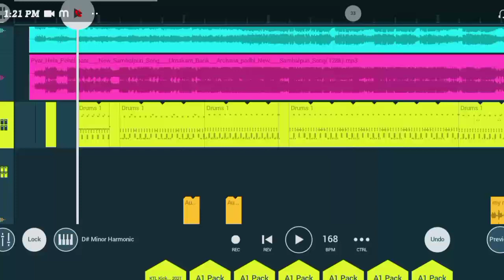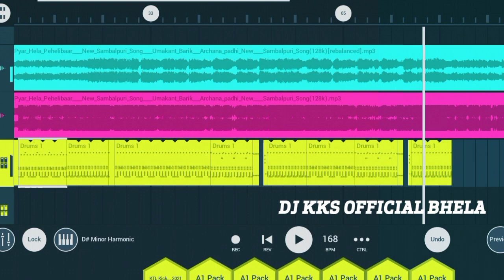PYAR HELA PEHLI PEHLI BAAR || FT - UMAKANT BARIK & ARCHANA PADHI || FL STUDIO MOBILE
new Sambalpuri songs
new Sambalpuri dj remix songs
Archana padhi
umakant Barik
FL STUDIO MOBILE
dj songs